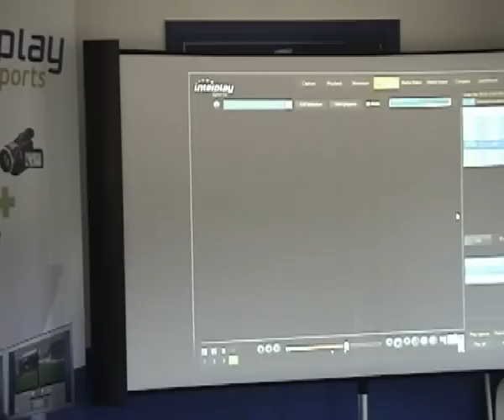Interplay-sports Halftime Video analysis.avi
Interplay-sports video analysis software provides halftime video review for the Roswell Soccer Club in Atlanta, GA. Parents film and the club's technical director imports and analyzes the first half video live! Groups of clips are made in minutes to provide the players with halftime review.